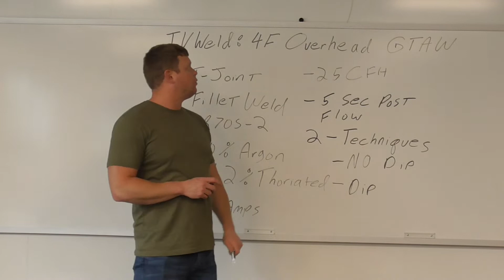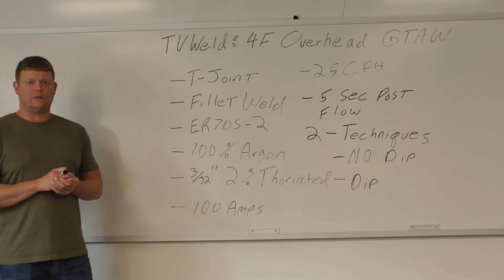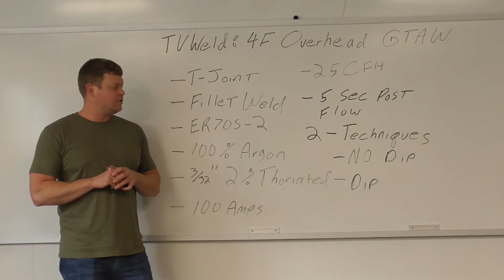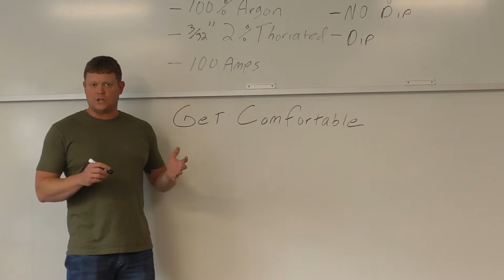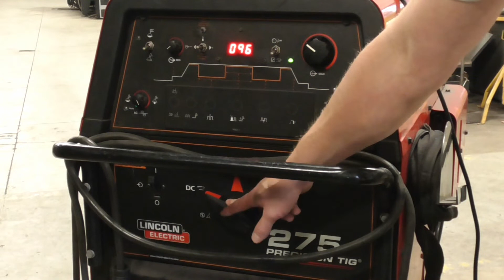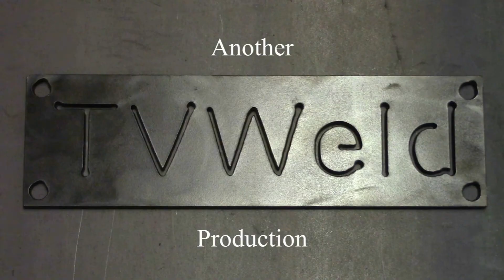How to TIG Weld Overhead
This video shows you how to Execute a code quality weld in the 4F overhead position using the Gas Tungsten Arc Welding (GTAW, TIG) process!